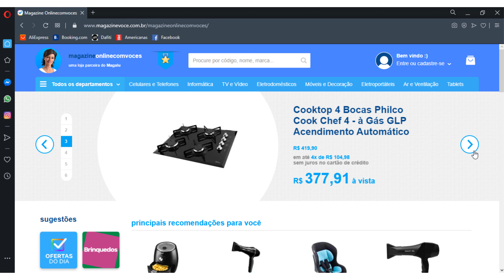MAGAZINE LUIZA PREÇOS Cupom Magazine Luiza OFERTAS DO DIA Promoções Do Dia DESCONTOS MAGAZINE LUIZA